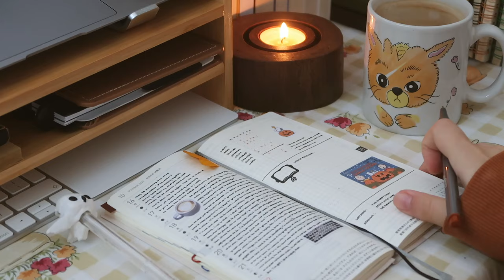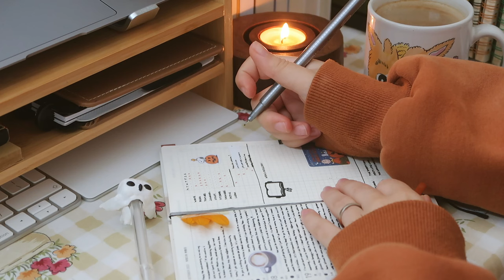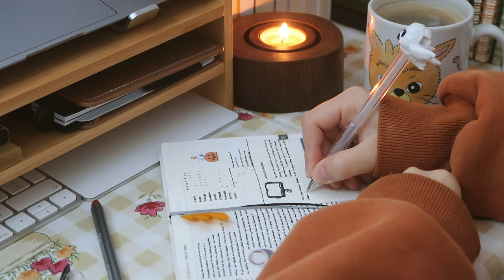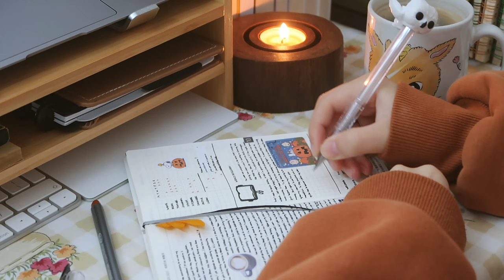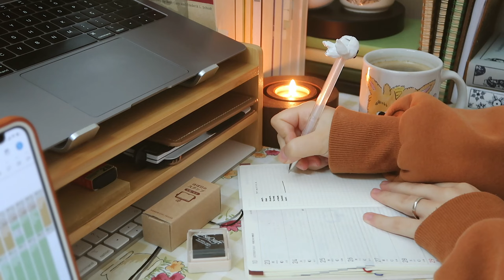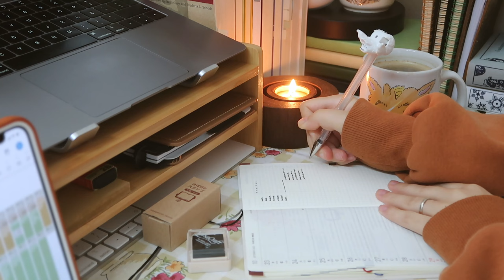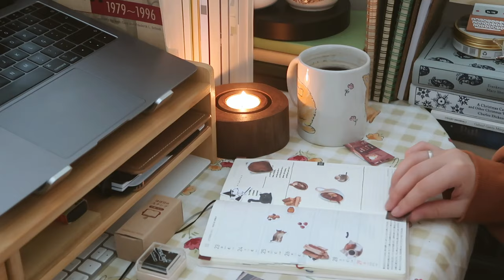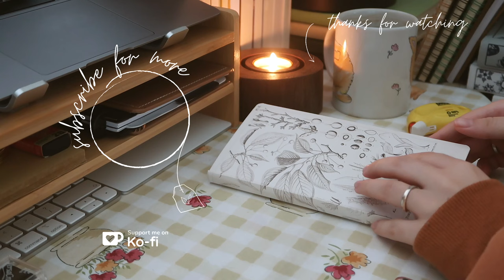journal & plan with me ☕🕯️ when you let life happen, it surprises you.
🤍 ~feel free to mute the video if you’re just here for body doubling~ 🤍